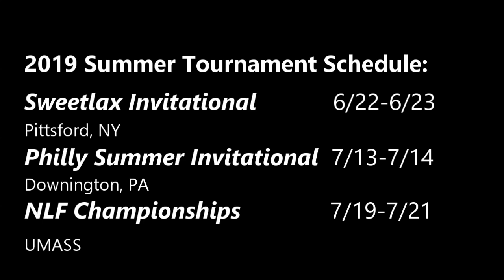Graham Tyson 2018 Lacrosse Highlights